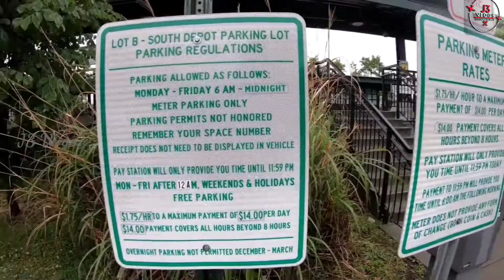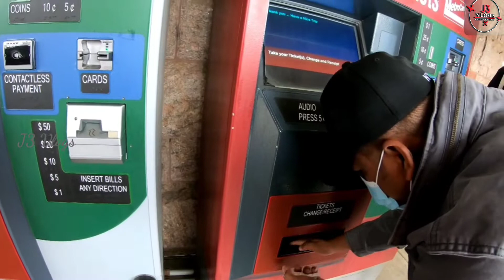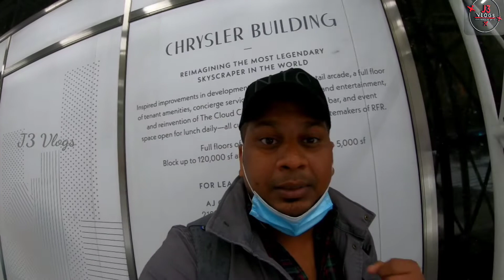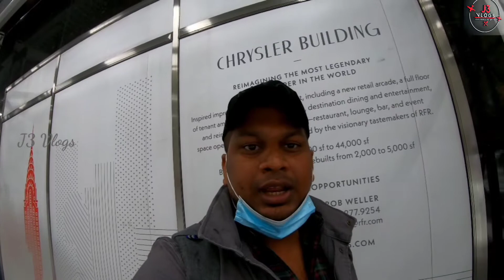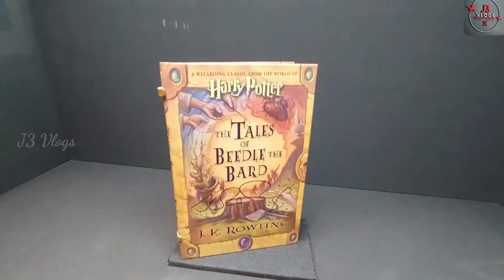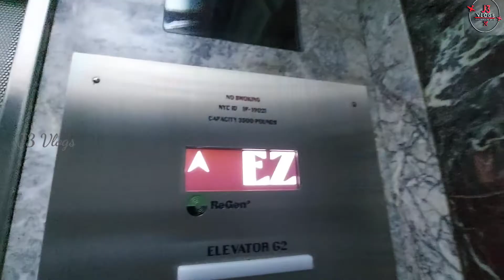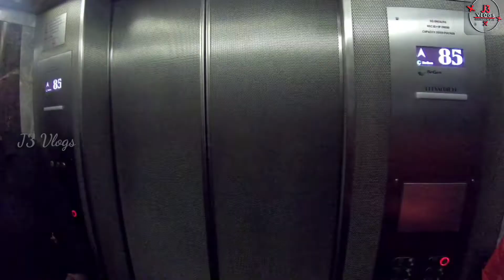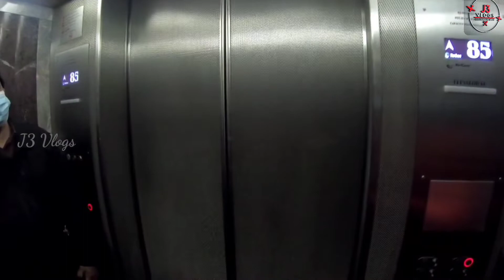Avengers Shooting Locations/Empire State Building/Newyork/HCSL EP#01 Part-1/J3 Vlogs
പ്രശസ്ത ഹോളിവുഡ് സിനിമ ആയ Avengers(2012) ഷൂട്ടിംഗ് നടന്ന ന്യൂയോർക്കിലെ ലൊക്കേഷൻസ്, കൂടാതെ 1931 മുതൽ 1970 വരെ ലോകത്തിലെ ഏറ്റവും വലിയ കെട്ടിടമായ Empire State Building ഇന്റെ വിശേഷങ്ങളും 😊😊
Cinema Shooting Locations

Famous Shooting Location In Aleppey Ep#08